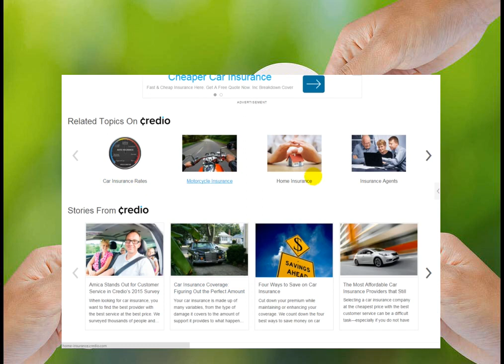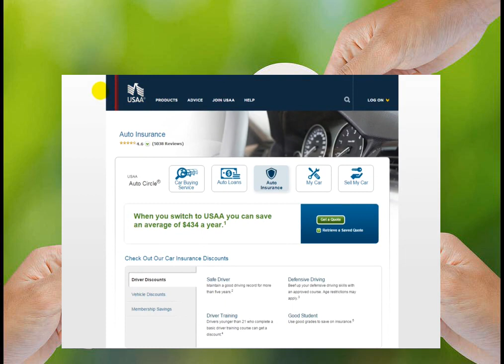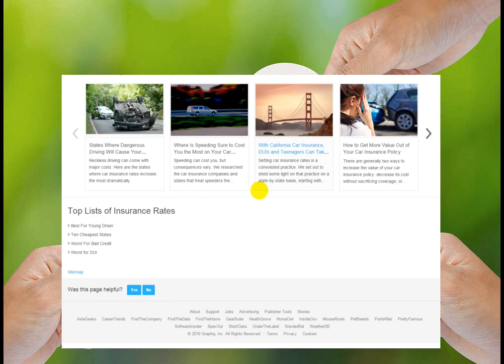maryland auto car insurance rate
maryland auto insurance rate
get a maryland car insurance quote from … maryland car insurance. Esurance has been proudly offering auto insurance in Maryland   help make our affordable car insurance rates some of the most  Maryland Car Insurance | CarInsurance.com CarInsurance.com commissioned Quadrant Information Services to provide a report of average auto insurance rates for a 2014 Honda Accord for every ZIP code  GEICO | Maryland Car Insurance Knowing the facts about car insurance in Maryland before you start an auto insurance quote   Check car insurance rates by   Maryland car insurance  Maryland Car Insurance | Maryland Auto … Learn about Maryland car insurance quotes, rates, policies and coverage at progressive.com. Getting Maryland auto insurance quotes is quick, thanks to  Lowest Maryland Auto Insurance Prices - … Get the lowest Maryland auto insurance rates from multiple companies in less than a minute. By comparing free quotes online, you can easily view the  Maryland Insurance Administration Maryland.gov Home. Facebook; Twitter; YouTube; Search. Home; Consumers; Insurers; Producers   2016 Proposed Health Insurance Rates; Health Insurance  MD Car Insurance | Maryland Auto … Compare free MD car insurance quotes online from competing companies. Simply type in your ZIP code below to find the best Maryland auto insurance rates in  Maryland Auto Insurance Quotes | MD Car … Find reliable Maryland auto insurance backed by the Hartford's trusted name. Get Maryland car insurance quotes now for big savings you can pocket!Maryland Auto Insurance | Compare Car … Maryland Auto Insurance Made Easy. All you need to know about car insurance in Maryland in one easy to use place.Maryland Car Insurance Rates | IFA Auto Five Factors That Make Up Your Maryland Auto Insurance Rates. There are many factors that make up your Maryland car insurance rates. Things such as your